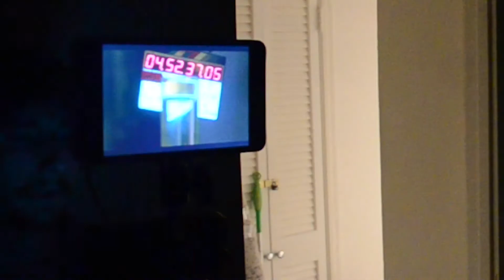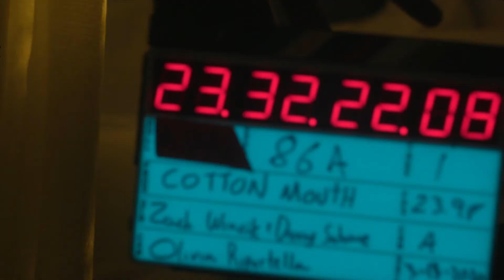Cottonmouth - Behind the Scenes (w Spoilers)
A behind the scenes look at the making of the short horror film Cottonmouth starring A Nightmare On Elm Street's Heather Langenkamp.

Cottonmouth tells the story of a woman who takes action once she's convinced that someone, or something, is sneaking into her room at night.

Written by Danny Salemme
Directed by Danny Salemme and Zach Wincik